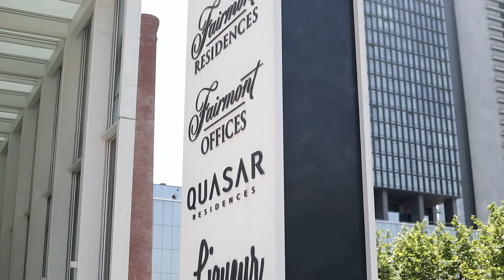Estetik International - Quasar English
Estetik International Resmi YouTube Kanalı'na hoşgeldiniz. Estetik International, organik saç ekimi, saç ekimi, örümcek ağı estetiği, basit burun estetiği, genital güzelleştirme estetiği gibi birçok estetik operasyonu; bünyesinde barındırdığı uzman ve ödüllü doktorları ile başarılı bir şekilde gerçekleştirmektedir. Ayrıntılar için